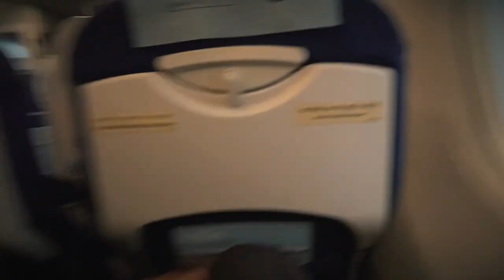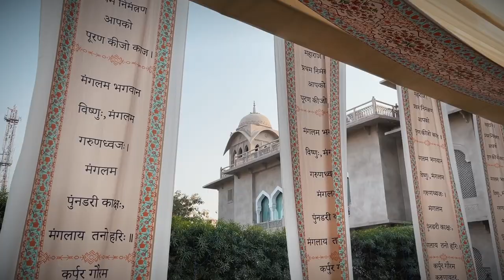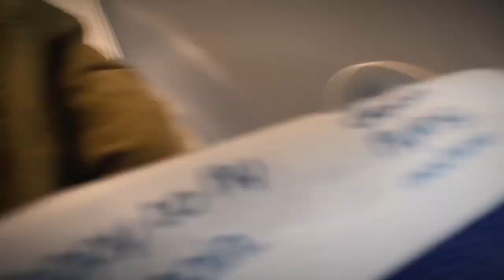groom ki entry helicopter se hui aur mene surprise moment shoot kiya !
Hectic wedding season this year with some epic events an surprise moments. Enjoy the madness till end. No sleep and no rest just travel, shoot, eat, repeat. Much love to all.